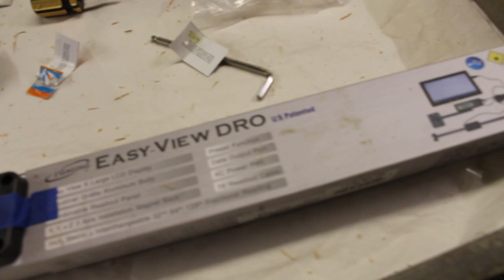Hoop Lamination, More Hoop Lamination, And The World's Worst Ball Pit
Calderwood Shop Day - 20 Feb 2021
I film and edit these videos 100% linearly per workday. The restriction becomes part of the creativity.

|---Amazon Storefront---|

|---Camera Gear---|
Canon EOS Rebel T5i EF-S 18-55 STM Kit
Cannon RC-6 Remote

|---BALES Workshop---|
Miter Saw
2 HP Router
Trim Router
Drum Sander
Oscillating Spindle/Belt Sander
Belt Sander
Orbital Sander
Nail Gun & Compressor Combo Kit
Pin Nailer
Cyclone Separator
Vacuum Remote Switch
Weller 25 Watt Woodburning Kit